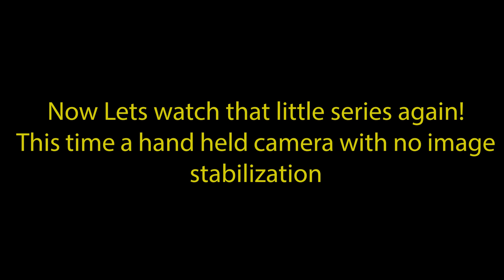Mini Jet Boating with the Wife ( Shallow Water, Rocks, logs and more...)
High water has all the backchannels open and ripe for the picking! We're out in our 110HP Jetstream Mini Jet Boat havin a blast shooting every narrow gap we can find and skipping sand bars like its going outta style!!! Come along with my wife and I in our never ending search of thrills and adventure! Most of todays log jumping and shallow water adventure took place on the Muskwa River with a brief escapade up the Prophet River!

The boat is an all-aluminum Jetstream Headwater Kit. Fit and finish were all done in-house by Half Cut Garage. It's powered by a 1053cc Yamaha 4 Stroke coupled to a Minijet Intake with Skat Track impeller finished off by a Southern Jet manual trim nozzle.

It takes a lot of work to get a production together all by myself!! Please email at:
 or mail at:
       RR#1 Mile 301.5 Old Alaska Hwy
       Box 11
       Ft Nelson, BC
       V0C1R0